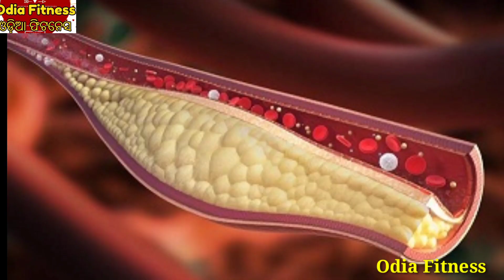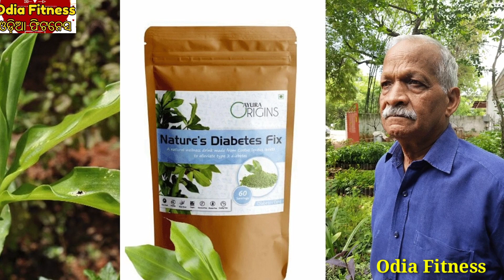ଡାଇବେଟିସ୍ କୁ ରାତାରାତି କମାଇବ ଏହି ଗୋଟେ ପତ୍ର, ଜଲଦି ଖାଆନ୍ତୁ ଦେଖନ୍ତୁ କମାଲ୍ Control Diabetes With this